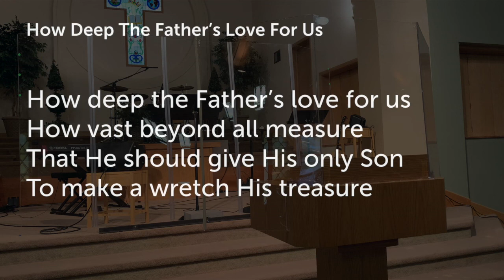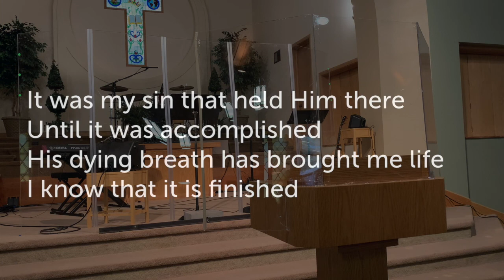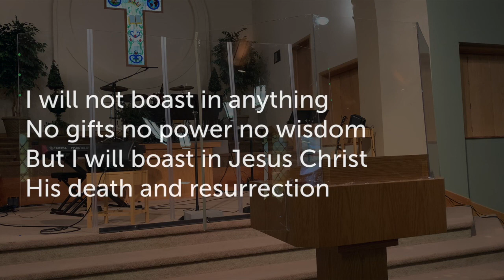July 5, Virtual Worship Service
0:00 - Introduction to Virtual Service
1:25 - Announcements (for June 28)
6:00 - Call to Worship
8:29 - Worship Message from Emily
10:05 - This I Believe
14:16 - Pastoral Prayer
20:12 - Offering Instrumental (How Deep The Father's Love)
22:47 - Message "I Believe"
43:40 - "Be Thou My Vision" Brenda & Kara
47:07 - Benediction